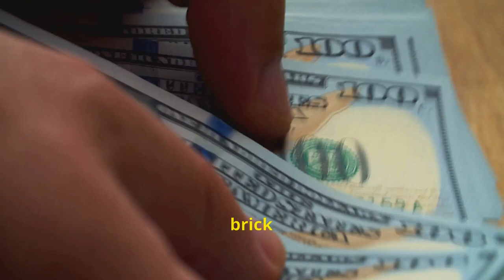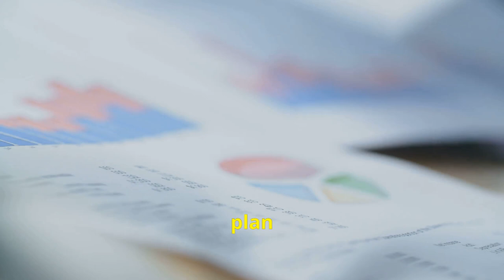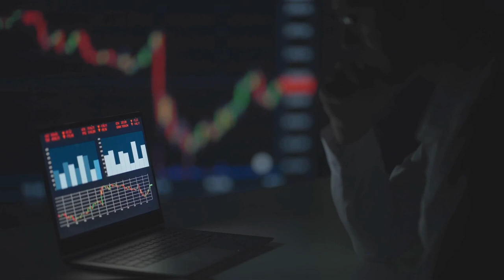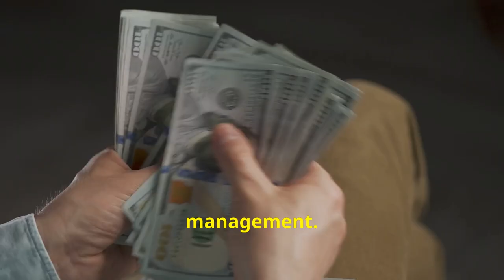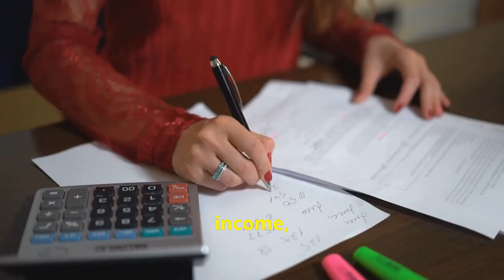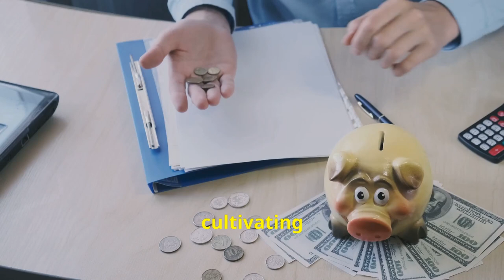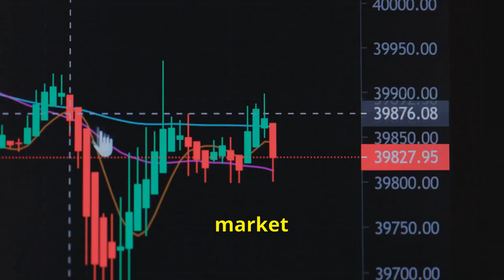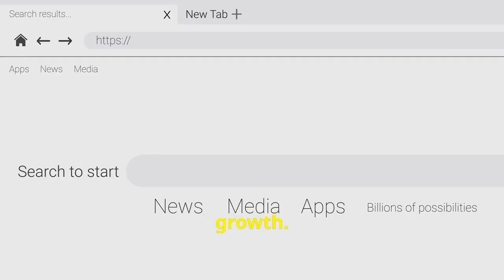Crush Debt, Save Smart, Invest Wisely (4-4)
OUTLINE:

00:00:00 The Grip of Financial Fear
00:01:01 A Common Nightmare
00:02:02 A Nagging Worry
00:03:06 The Risk Monster
00:04:06 Actionable Steps
00:05:05 Your Financial Roadmap
00:06:09 Conquering One Flake at a Time
00:07:05 Small Steps, Big Results
00:07:54 Start Small, Think Long-Term
00:08:44 Unlock Your Potential